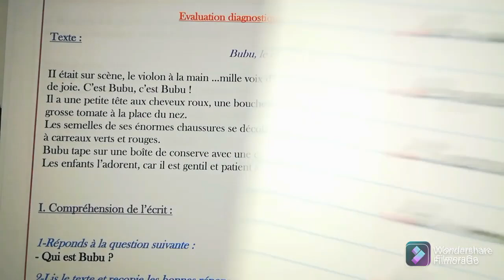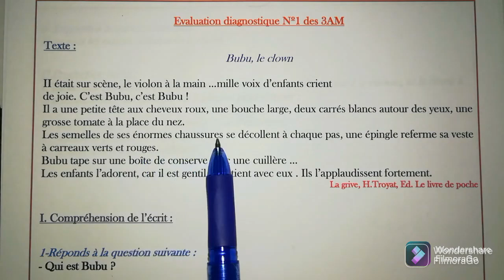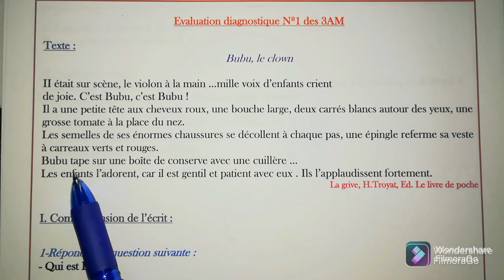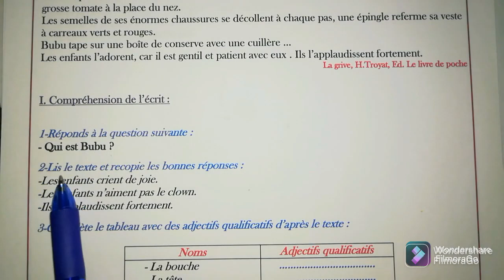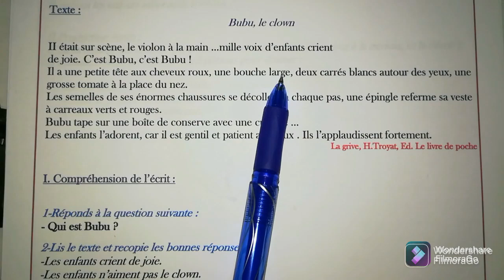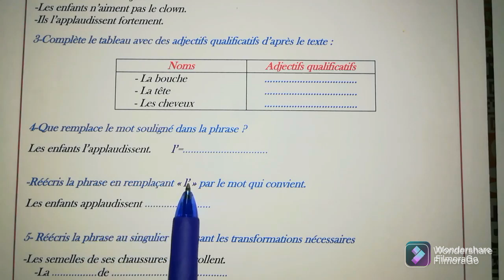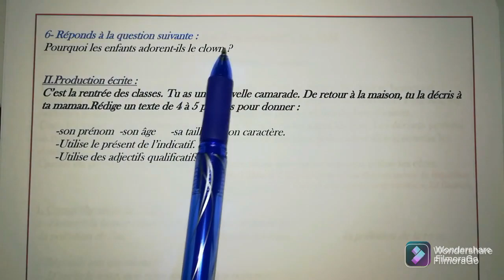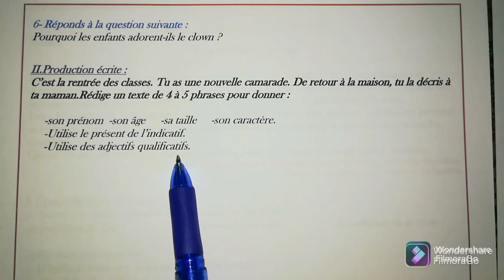تقويم تشخيصي فرنسية سنة ثالثة متوسط Évaluation diagnostique français 3AM 💪💪💞💞💞💞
évaluation diagnostique français 3AM
تقويم تشخيصي لغة فرنسية للسنة الثالثة متوسط